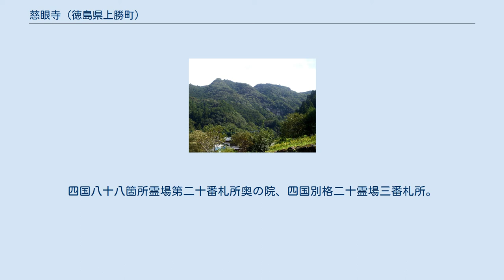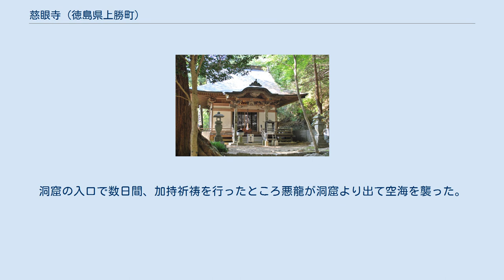慈眼寺 (徳島県上勝町)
慈眼寺の山 蔵王権現と双羽権現 慈眼寺（じげんじ）は徳島県勝浦郡上勝町に所在する高野山真言宗の寺院。
詳しくは、月頂山 宝珠院 慈眼寺と号し、別名「穴禅定の寺」である。
四国八十八箇所霊場第二十番札所奥の院、四国別格二十霊場三番札所。
本尊は十一面観世音菩薩で、御影には、本尊と双羽権現と蔵王権現が描かれている。
 本尊真言：おん まか きゃろにきゃ そわか 御詠歌：天（あま）とふや 鶴の奥山 おくたへて 願ふ功力に 法（のり）ぞ通はむ 上勝町正木の集落（標高150m付近）より山道を上った標高320m付近の車道脇から見上げると灌頂滝が臨め、さらに上がった標高550m付近に本坊・駐車場があり、そこから徒歩で約20分登った標高約700m付近の石灰岩質の山腹に本堂がある。
 寺伝によれば平安時代初期の延暦年間（782年 - 805年）四国を巡錫中の空海（弘法大師）が、邪気の漂う不思議な鍾乳洞を発見した。
洞窟の入口で数日間、加持祈祷を行ったところ悪龍が洞窟より出て空海を襲った。
空海は法力で悪龍を洞窟の壁に封じ込めた。
また、十一面観音を刻んで洞窟の前に堂宇を建立し安置した。
これが慈眼寺の開創と伝えられている。
 夏の灌頂ヶ滝 穴禅定の入り口